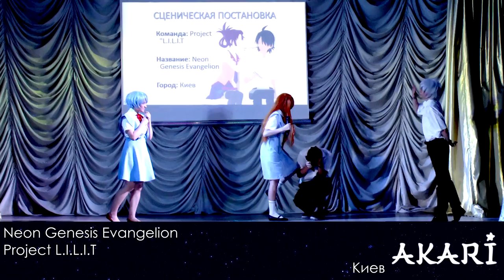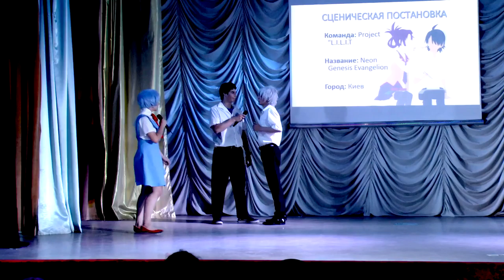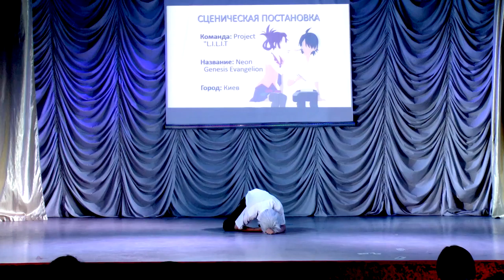akari 2015 28 Project L.I.L.I.T. - Neon Genesis Evangelion